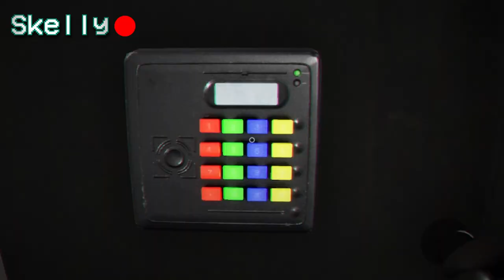We Literally Cant Escape The Backrooms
Today, Kutto, Skelly and I tried to beat Escape The Backrooms. We faced off against the Howler in Level 0 (the lobby), Skinwalkers and smilers in Level 1 (the habitable zone), and Animations in Level 94.